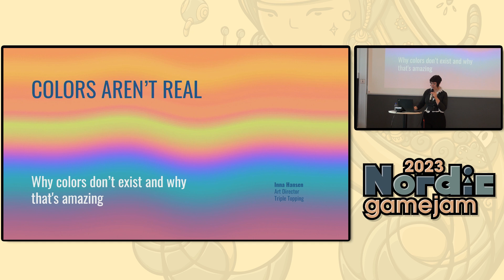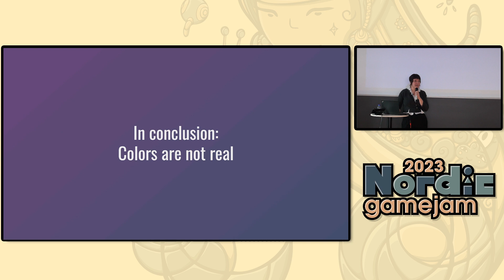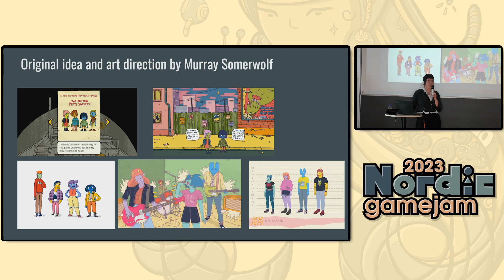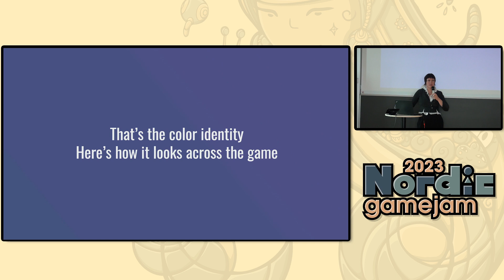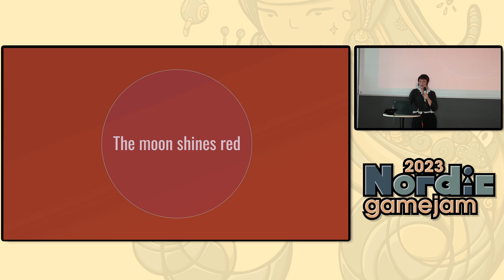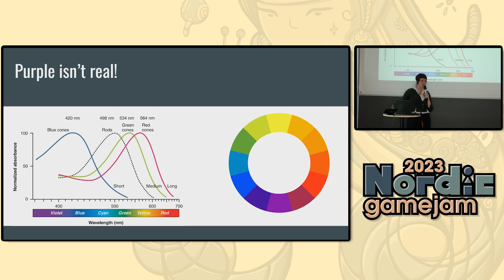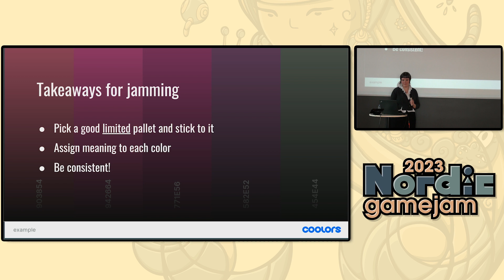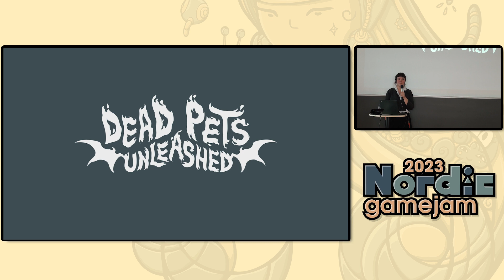Colors aren't real - Inna Hansen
Why colors aren't real and why that is exciting. A look into how color choices are made based on everything else than color theory. We strive to make our games look good and although that's a big task in it self, it should end there. Colors are much more than a property of an object. To understand how to use them we will dive into our perception of them.

This video was recorded at Nordic Game Jam 2023
📍 Aalborg University, Copenhagen